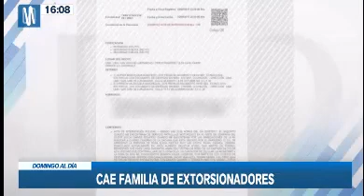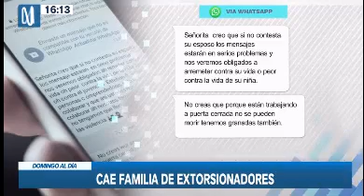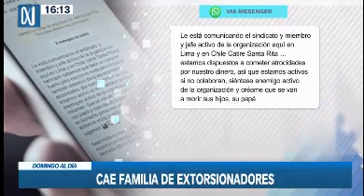DIVISE CAE FAMILIA DE EXTORSIONADORES